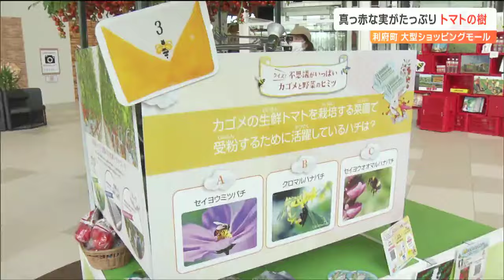ショッピングモールに現れた"トマトの樹"どうして真っ赤な実が育つの？親子でクイズに挑戦 宮城・利府町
頭上を覆う真っ赤なトマト。宮城県利府町にあるインモール新利府には、半年間かけて１つの種から水気耕栽培という手法で育てられた「こあまちゃん」や大ぶりの「高リコピントマト」の樹が展示されています。訪れた親子は興味深そうに観察したりプレゼントがもらえるクイズラリーを楽しんだりしながら畑や野菜にまつわる知識を学んでいました。訪れた人：
「赤！おっきい！」
「土だけで育っていると思っていたんですが水だけで育ってるときいてとても学びになりました」このイベントは大手食品メーカーのカゴメが「植育（しょくいく）から始まる食育」の取り組みを広める活動の一環として行っているものです。カゴメ広告部　瀬本あゆみさん：
「このイベントの体験を通して、もっと野菜を食べたくなったとか野菜を育てたくなったといったお声をいただいております。」イベントは２１日までで、２０日と２１日には無料でミニトマトの収穫体験も行われます。